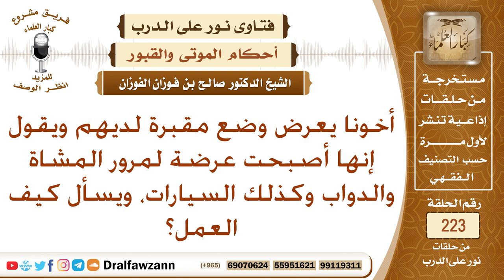حكم جعل المقابر ممرا للسيارات والمشاة - الشيخ صالح الفوزان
نص السؤال: أخونا يعرض وضع مقبرة لديهم ويقول إنها أصبحت عرضة لمرور المشاة والدواب وكذلك السيارات، ويسأل كيف العمل؟
السيرة الذاتية :
للاشتراك في قناة الشيخ صالح الفوزان

رئيس الفريق
لمشروع كبار العلماء